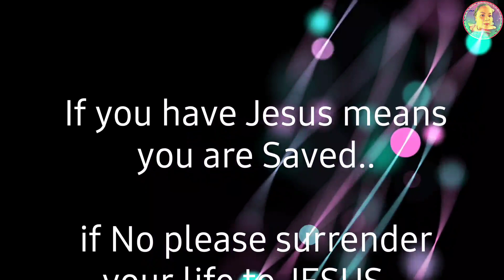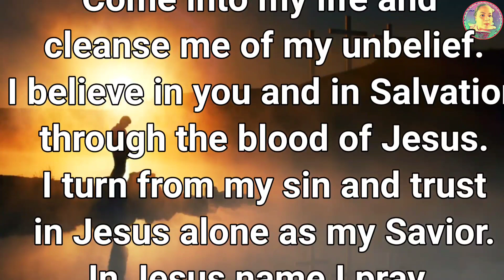THE MESSAGES OF HOPE | WHY JESUS BECOME HUMAN?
This video will enlighten us why Jesus as A God become human??
One of the main reason is to save us from our sins...
I pray that the Holy Spirit will speak to u as u listen to this Sermon!!

Music info: Positive Inspiring Accoustic  Background

Music Info: Simple Ambient Logo

2. " It's fair use" no copyright claimed and to the extent that material may appear to be infringed, I assert that such alleged infringed is permissible under U.S and Philipine copyright law. If you believe material have been used in an unauthorized manner, please contact the poster.
3. This video is not associated with any company or products mentioned on the video.
4. No intentions to infringe photos or audio used in this video.